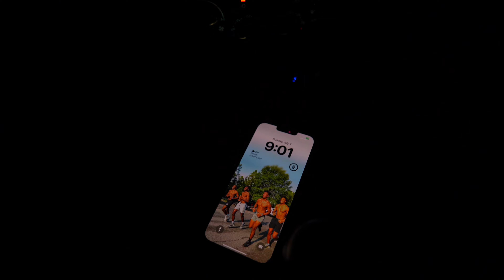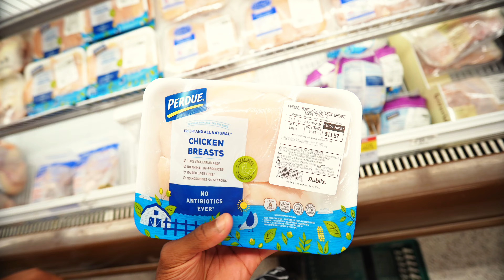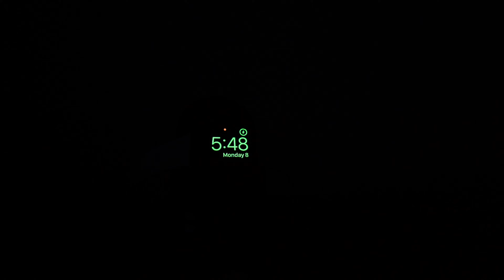Meal Prep For The Week | INSANE Deadlift PR Day | A Day In The Life Training Hybrid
Hey thank you guys for watching! Your support means so much to me. Win The Day!

- Lens - Samyang 12mm 2.0
- Computer - MacBook Air 13.3 inch , M1 chip
- Editing Software - CapCut Premium for Mac